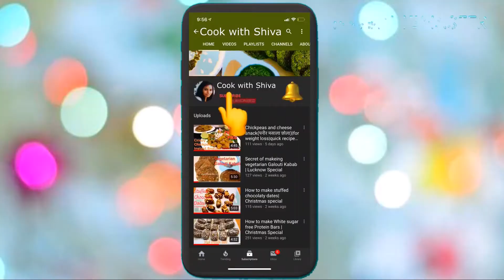शकरकंद से बनाइये तीन स्वादिष्ट रेसिपीज | Sweet Potato roti | sweet potato chilla, sweet potato chat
Sweet potato se banaye teen banaye 3 bahut se tasty recipes, sweet potato roti recipe